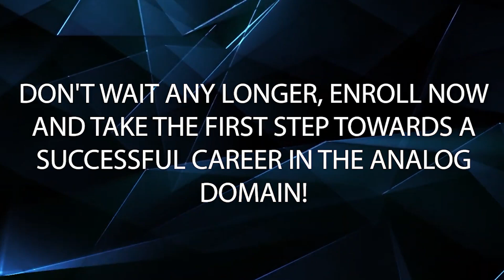🔥 Secure Your desirable placements now || Enroll now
Tags